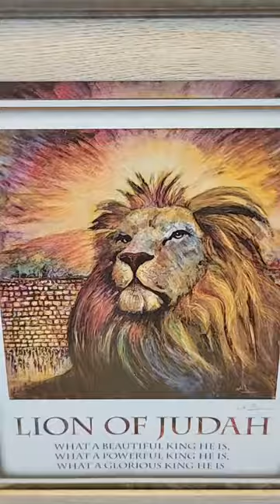January 8, 2022